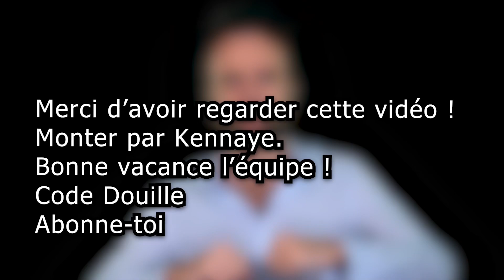Les meilleures mécaniques à apprendre pour s’améliorer ! 😎